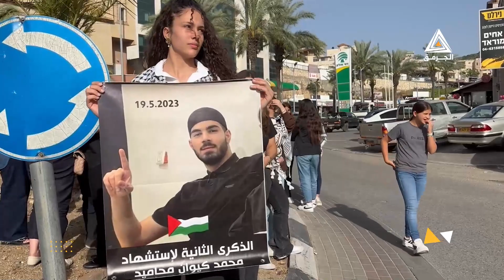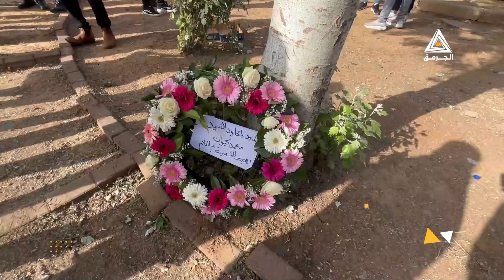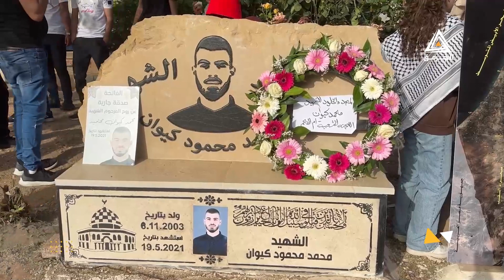وقفةاحتجاجية في مدينة أم الفحم في الذكرى الثالثة على إعدام الشاب محمد كيوان برصاص الشرطة الإسرائيلية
تقرير الجرمق| وقفة احتجاجية في مدينة أم الفحم في الذكرى الثالثة على إعدام الشاب محمد كيوان برصاص الشرطة الإسرائيلية خلال أحداث هبة الكرامة.